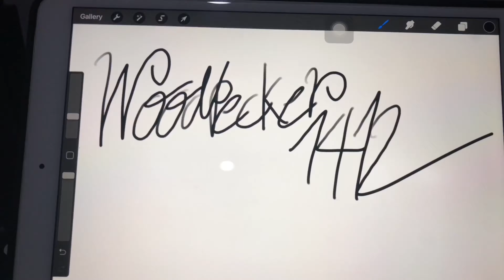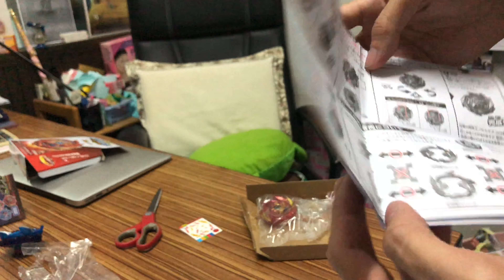รีวิว BB Burst SuperKing Super Hyperion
ส่วนใครอยากหรือสนใจ ซื้อBeyblade ของแท้ จากญี่ปุ่น สามารถ ซื้อได้จากเพจนี้เลยครับ

ติดตามข่าวสาร Beyblade Burst จากต่างประเทศ ได้ที่นี่ครับ
กลุ่มชื่อ beyblade burst club thailand (beyclub-th) เบย์เบลดคลับ ประเทศไทย